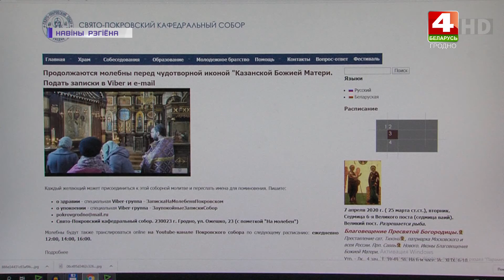Благовещение Пресвятой Богородицы. 07.04.2020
ТРК Гродно. Новости Гродно и Гродненского региона на канале Беларусь 4 Гродно. Телевидефние Гродно